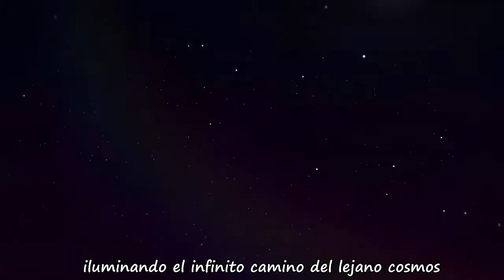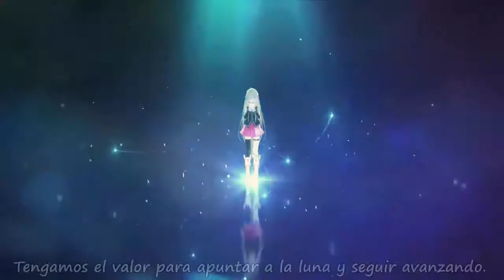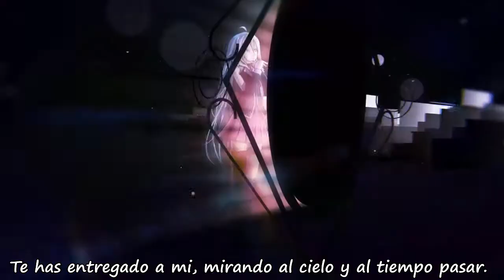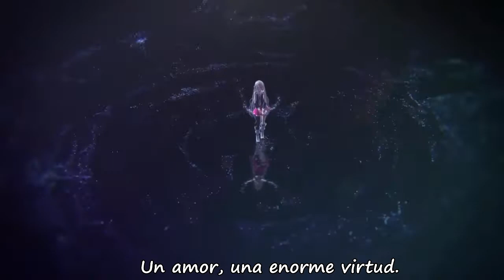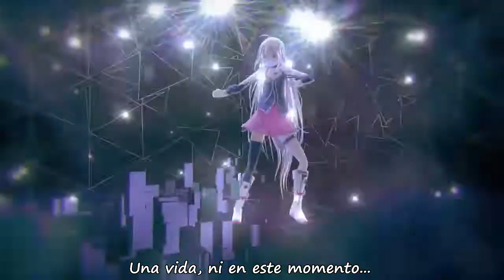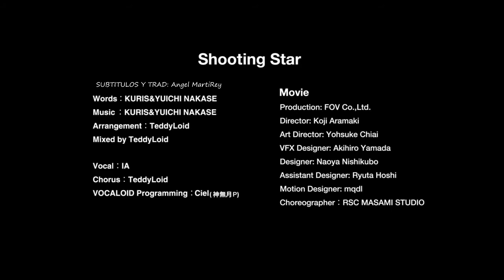IA: Shooting Star Sub Español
Una de las mejores canciones de IA que escuche en mi vida es tan sugoii ver como IA baila es genial ñwñ
-CRÉDITOS AL AUTOR DE LA  TRADUCCIÓN Y EDICIÓN:  Angel MartiRey
-PRODUCTOR DEL VIDEO: IAPROJECT
Composición y letra: KURIS&YUICHI NAKASE
Arreglos: TeddyLoid
Mezcla por TeddyLoid
Vocal: IA
Coro: TeddyLoid
Programador vocaloid: Ciel(神無月P)
[Vídeo]
Producción: FOV Co.,Ltd.
Director: Koji Aramaki
Director artístico: Yohsuke Chiai
Diseñador VFX : Akihiro Yamada
Diseñador: Naoya Nishikubo
Asistente del diseñador: Ryuta Hoshi
Diseño de movimiento: mqdl
Coreografía: RSC MASAMI STUDIO
-Cualquier duda vea en la seccion acerca de